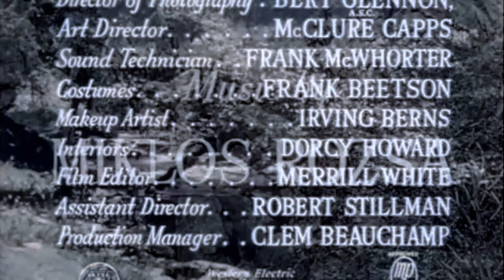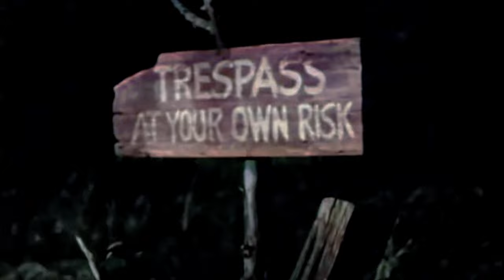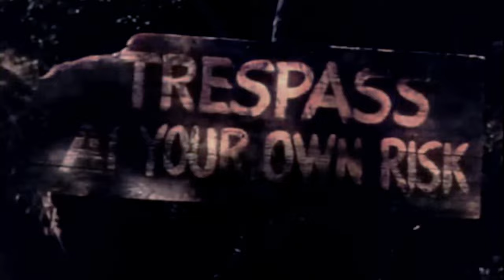1940s Thriller: The Red House (4K Colorized)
The Red House is a 1947 American thriller film directed by Delmer Daves, and starring Edward G. Robinson, Lon McCallister, Judith Anderson, Rory Calhoun, Allene Roberts, and Julie London. Its plot follows a young woman raised by a brother and sister who are concealing a secret involving an abandoned farmhouse located deep in the woods on their sprawling property. It is based on the 1945 novel of the same name by George Agnew Chamberlain (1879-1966). The screenplay is by director Delmer Daves and Albert Maltz, uncredited.